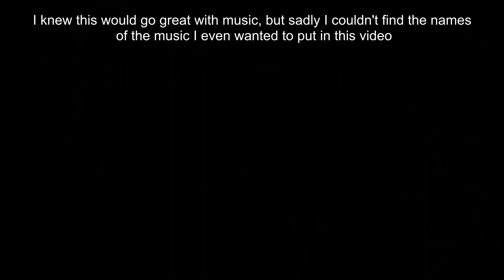SS14: Monkey War